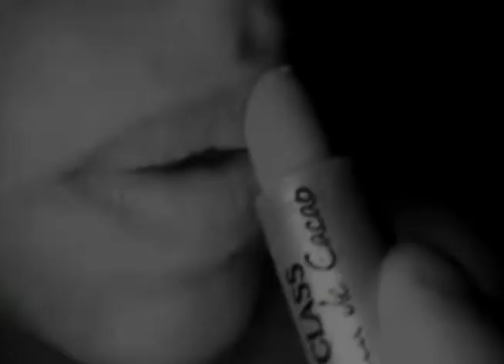Autoridades y organismos pretenden crear un comité para prevenir la trata de personas